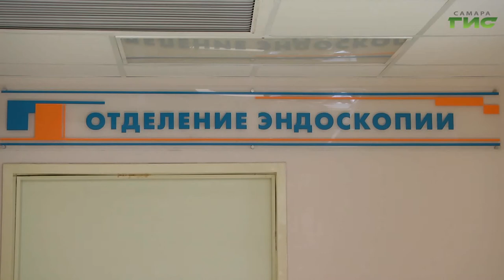Эндоскопическому отделению самарского онкодиспансера исполнилось 30 лет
Эндоскопическому отделению самарского онкодиспансера исполнилось 30 лет. Только в прошлом году специалисты провели более 18,5 тысяч исследований. Выявить признаки болезни на начальных стадиях - позволяет новое высокотехнологичное оборудование. Его закупают в рамках национального проекта "Здравоохранение", инициированного президентом Владимиром Путиным. Как идет модернизация онкоцентра, и как пациенты оценивают полученную помощь, - узнали наши корреспонденты.